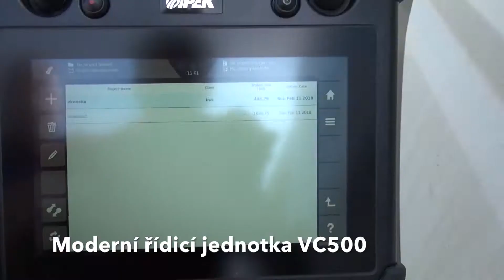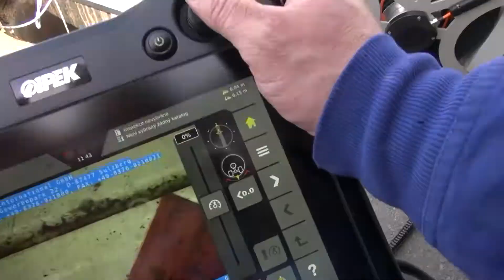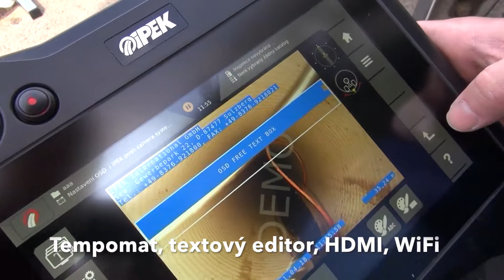Mobilní inspekční systém Rovion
Tady je vidět moderní a robustní pojetí inspekčního systému do těch nejtvrdších podmínek. Tento systém projede vším a navíc ho dáte i do menšího auta. Máte však k dispozici všechny funkce, jako u velkých aut. Celý systém je navíc QCD, což znamená, že můžete zapomenout na nářadí. To potřebovat nebudete :-)